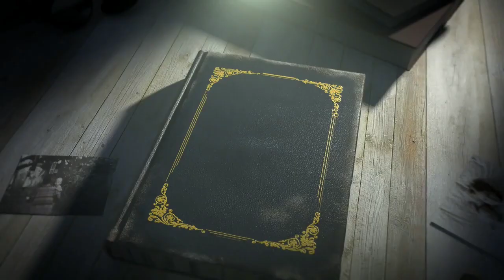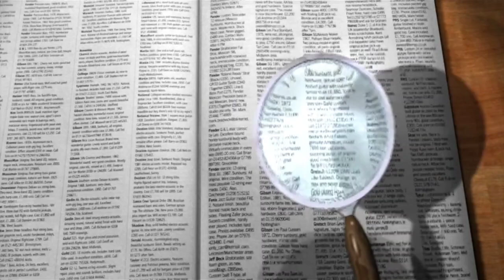Was Pythagoras a *MURDER*? What happened to HIPPASUS??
Was Pythagoras a MURDERER?
What happened to HIPPASUS??

Uncover the mystery behind one of mathematics' most famous theorems in this gripping episode of "Mystery Unraveled". Explore the tale of the Pythagorean Crime, the event that led to the excommunication and potential murder of Pythagorean cult member, Hippasus. Discover the intriguing details surrounding his death and the impact that the closely guarded secret of the Pythagorean Theorem has had on the world of mathematics. Join us as we delve into the history of this mysterious event and unravel the mystery of the Pythagorean Crime.